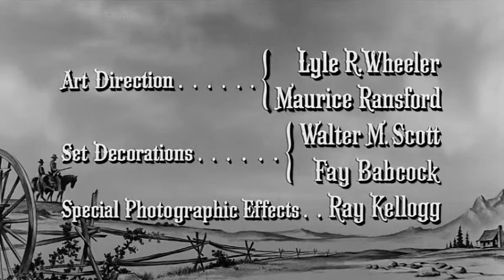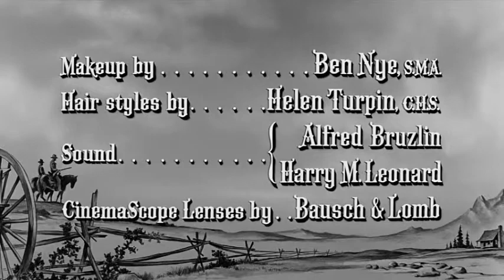Ama me Com Ternura